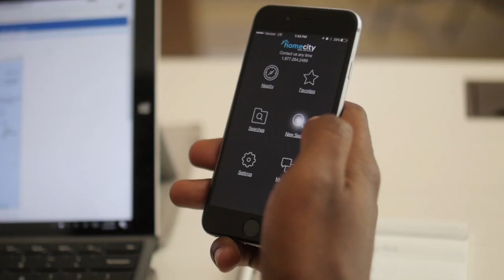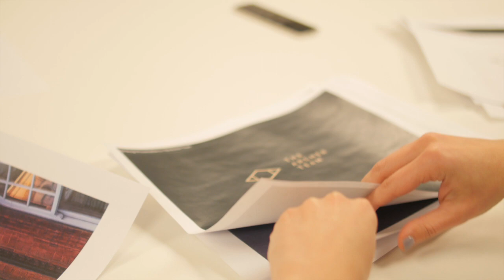The HomeCity Difference | HomeCity Real Estate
Its time to raise the bar in what you've come to expect from your Real Estate agent.

We’re HomeCity, a team of hyper- local, real estate experts with over 15 years experience selling a wide range of properties in the Austin, Dallas-ForthWorth, and now Houston!

We sold over 16 hundred homes last year by providing a tech-centric, interactive home search experience, coupled with the highest level of customer service for each and every one of our clients.

We want to put the power of our resources behind your next home purchase.